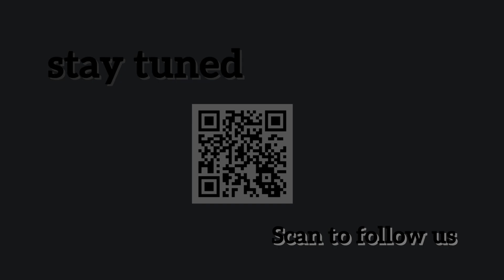Stop being a robot - Teaser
We're working on something really big for you guys.

Wanna know what it is before it goes public?

Soon we'll expose all the details!